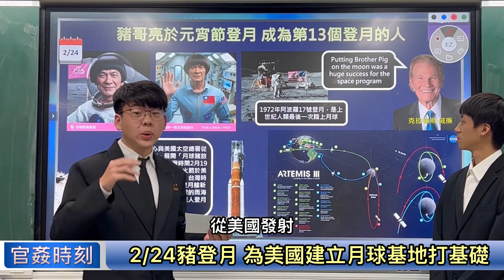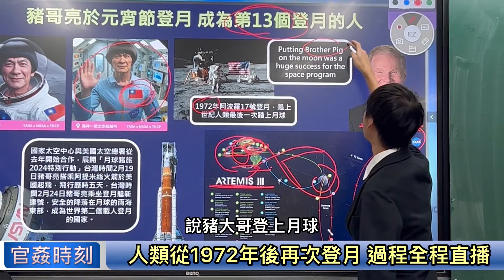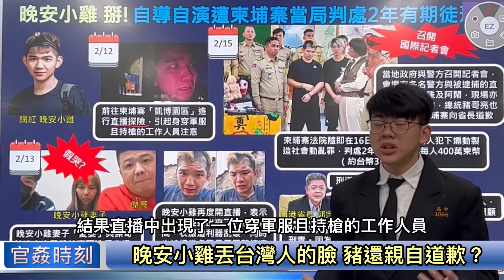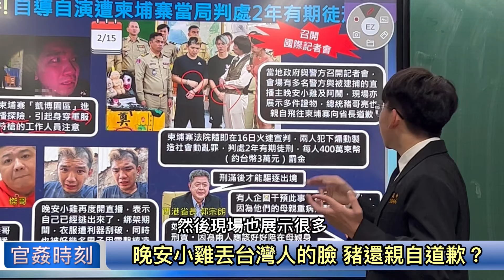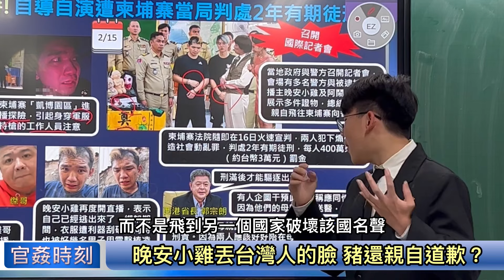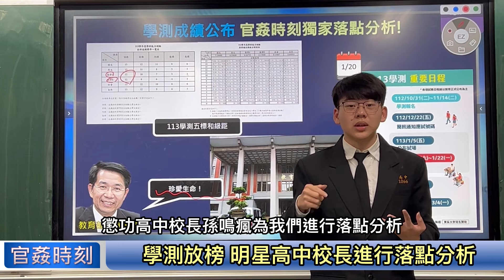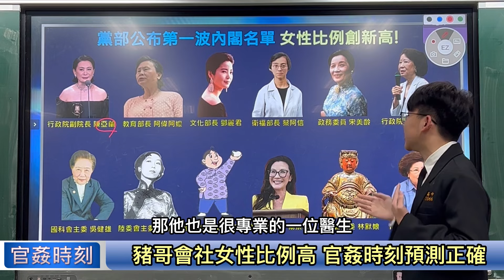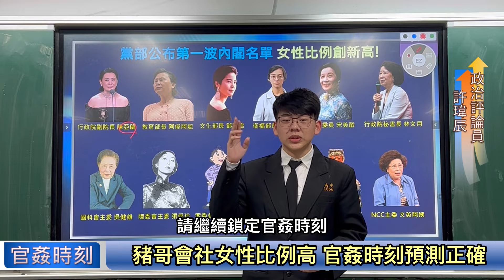【官姦時刻全集】第三集 豬哥亮登月！晚安小雞跑去柬埔寨探險被抓 豬哥會社黨部發言人公布內閣名單